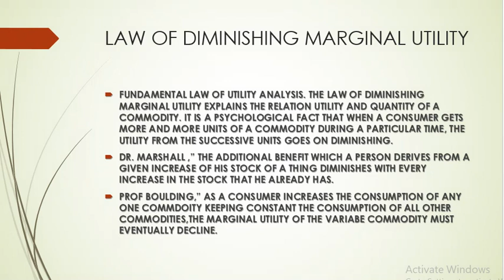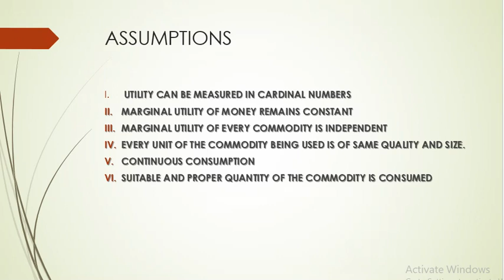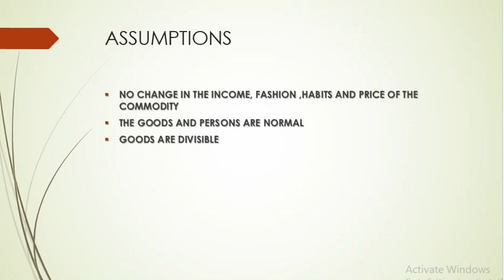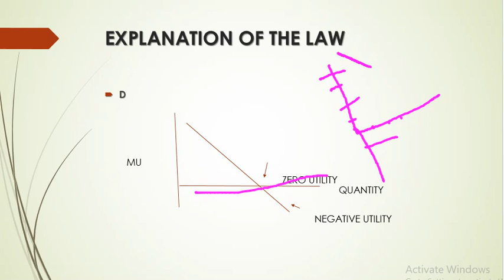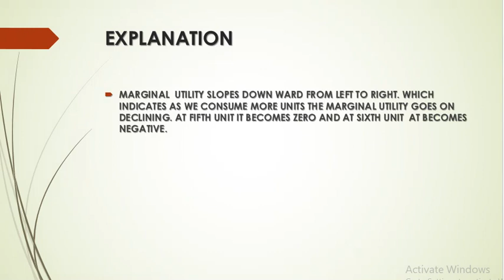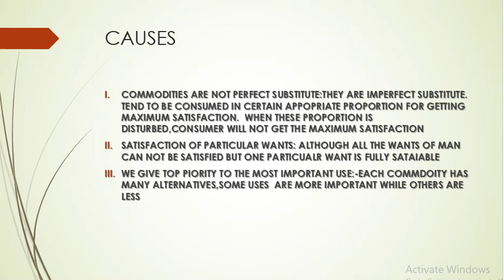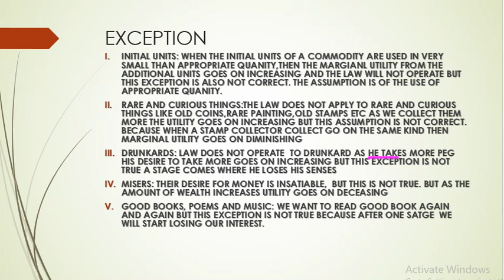LAW OF DIMINISHING MARGINAL UTILITY FOR CA AND CS FOUNDATION BUSINESS ECONOMICS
THEORY OF CONSUMER BEHAVIOR 2 FOR CA AND CS FOUNDATION BUSINESS ECONOMICS. ALSO SUITABLE FOR STUDENTS OF MICRO ECONOMICS. EXPLAINED LAW OF DIMINISHING MARGINAL UTILITY WITH EXCEPTIONS